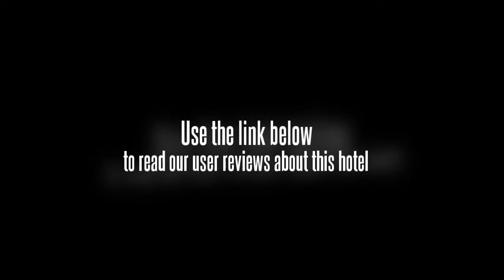Bungalo No 7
Discover all that Bali has to offer with Bungalo No 7 Hotel as a base. The Bungalo No 7 Hotel boasts a convenient location with modern amenities in every guestroom and superb service. Each guestroom is tastefully appointed with fan, shower, non smoking rooms. Services and amenities available for guests at this Bali accommodation consist of smoking room, restaurant, laundry service/dry cleaning. The hotel offers garden to provide extra pleasure and relaxation for all guests. Modern comfort and convenience are seamlessly combined to ensure the guests' satisfaction. With elegant facilities and hospitality, guests at this hotel will surely have an impressive stay. To make your reservation at the Bungalo No 7 Hotel via our secure online booking form, please submit your visit dates.